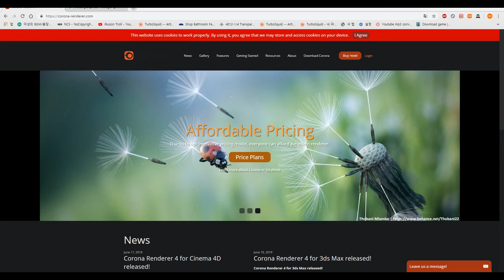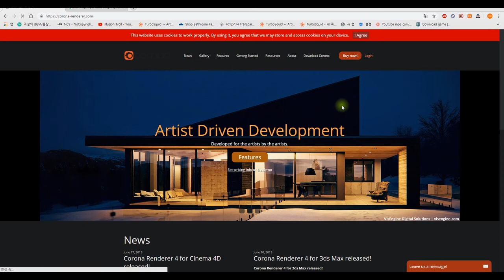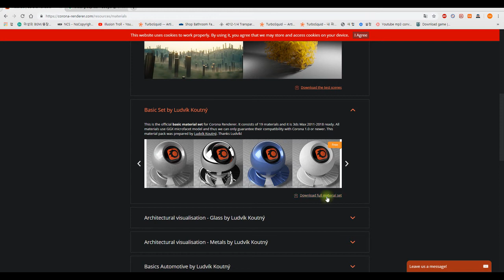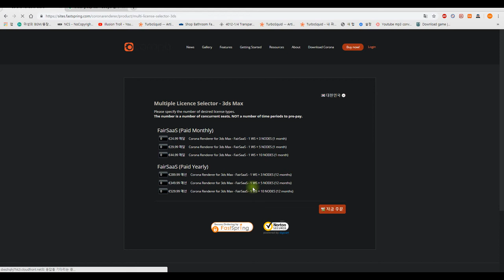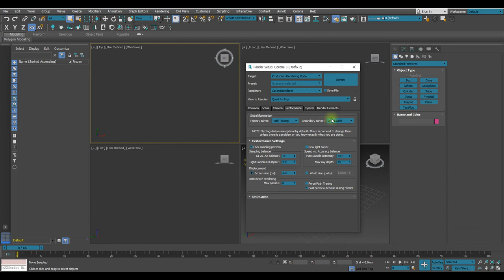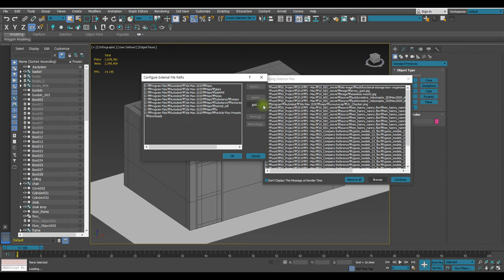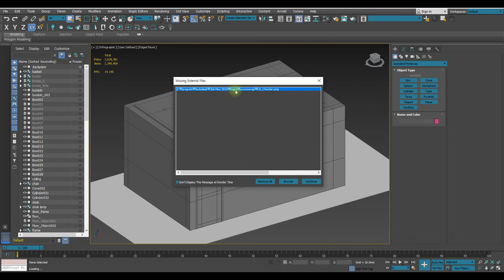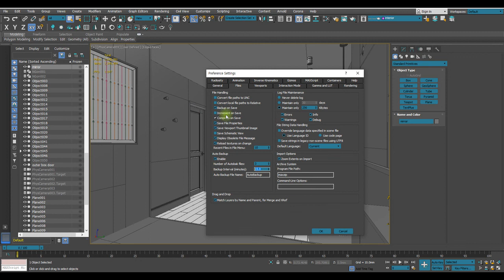초보자도 쉽게 배우는 3ds Max 2020 - 코로나 렌더 소개 설치 및 준비사항 | 모델링, 맥스, 코로나 렌더러 | 에어클래스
초보자도 쉽게 배우는 3ds Max 2020 - 코로나 렌더 소개 설치 및 준비사항